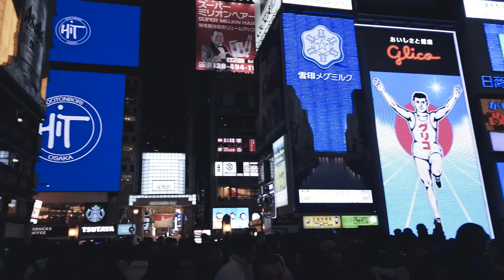Castles, Sumo and Street Food - Osaka 2019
Osaka - Stop 1 on our 2019 Japan trip.
Places visited:
Osaka Castle
March Grand Sumo Tournament
Himeji Castle
Kobe for Kobe beef
Dotombori
Shinsekai
Umeda & Umeda Sky Building